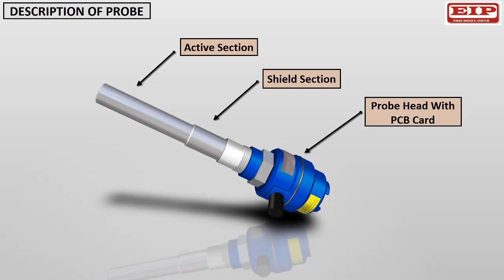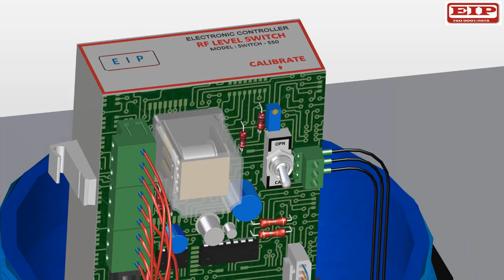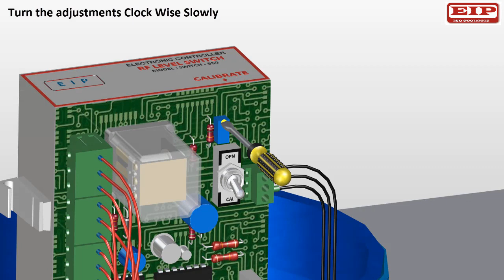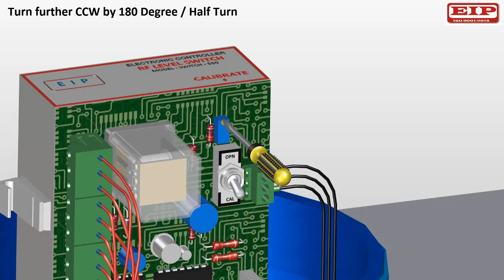RF Level Switch 550 | RF Level Probe | Installation | Working Principle | EIP Enviro | 3D Animation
RF Level Switch 550 & Level Probe is presented by @Prolific3DTech presents 'RF Level Switch 550 3D Animation which highlights Working Principle of RF Level Probe and guides through steps of Installation'. This Project is done for EIP Enviro Controls and gives us an alternate solution for traditional textual manual.

For Making this Type of Animation Videos for your Machine,

Regards,
Jay R Bhatt
Owner of Prolific 3D Tech